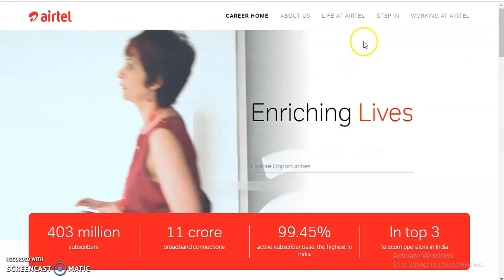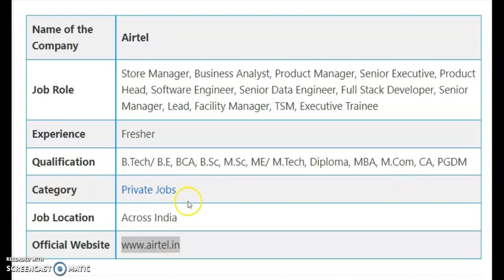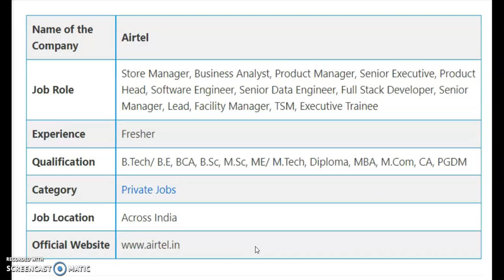Bharti Airtel Recruitment 2022-23 Apply Online Senior Executive Job vacancy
Bharti Airtel Recruitment 2023 Apply Online Senior Executive Job vacancy

Bharti Airtel Recruitment 2022 Eligibility Details

 Deloitte Recruitment 2023 Apply Online Consultant Job vacancy

 Accenture Recruitment 2023 Apply Online Application Support Engineer Job vacancy

 HCL Recruitment 2023 Apply Online Technical Lead Job vacancy

 Flipkart Recruitment 2023 Apply Online Manager Job vacancy

 Microsoft Recruitment 2023 Apply Online Senior Software Engineer Job vacancy

 Wipro Recruitment 2023 Apply Online Business Analyst Job vacancy

 Capgemini Recruitment 2023 Apply Online Informatica Tdm Developer Job vacancy

 TCS Recruitment 2023 Apply Online Electrical Engineer Job vacancy

 Reliance Jio Recruitment 2023 Apply Online Engineer Job vacancy

airtel recruitment 2022 apply online
airtel recruitment 2022 for freshers
airtel recruitment process
airtel payment bank recruitment 2022
airtel careers
airtel tower job
airtel sms job
bharti airtel recruitment apply online